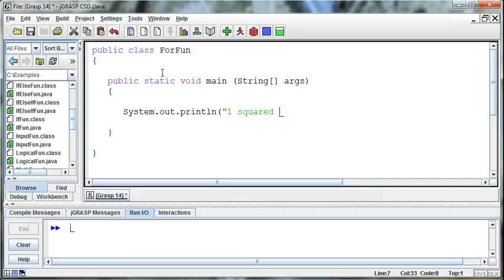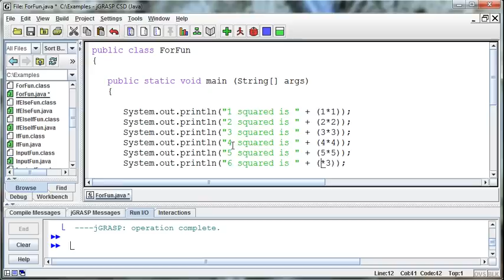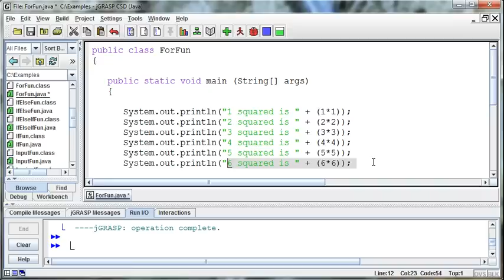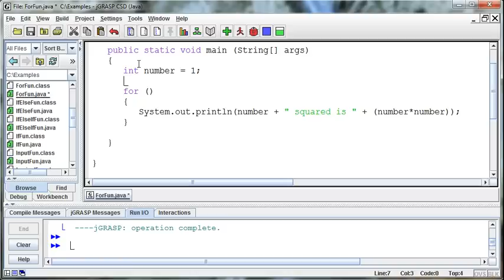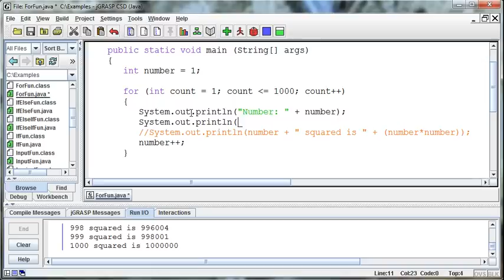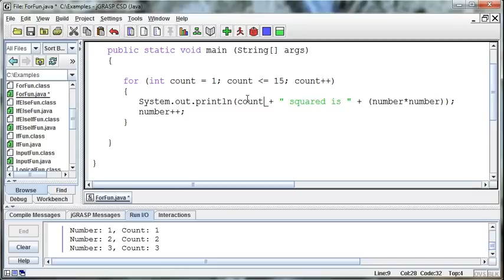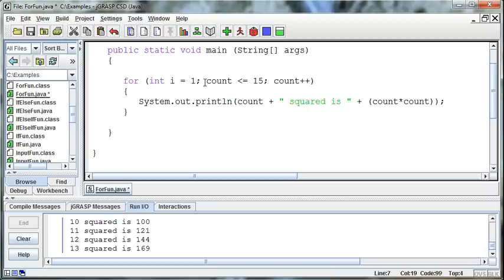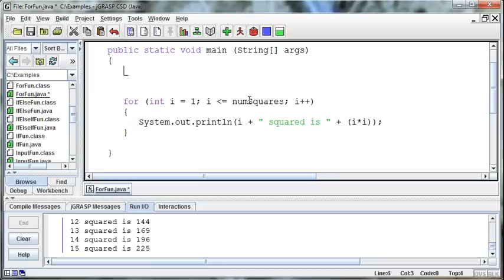024 - For Loops